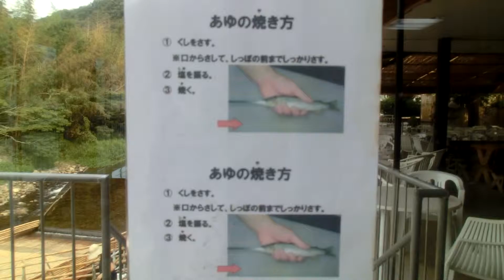男川やな アユ 焼き方